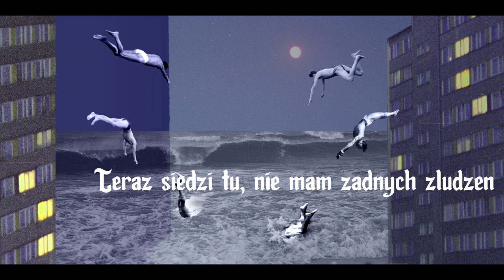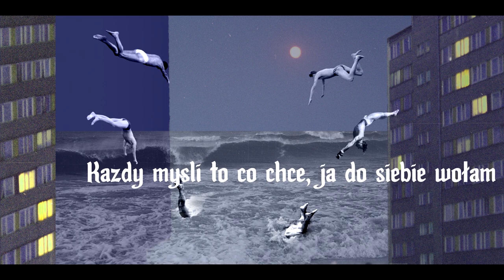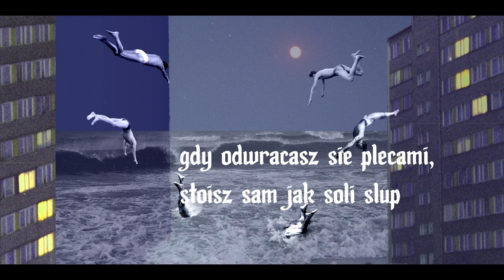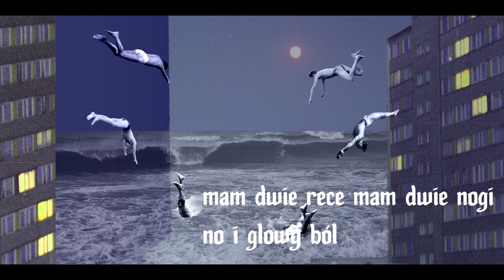Melancholy River - Bluza (Lyric Video)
Melancholy River is

Daniel Grzesik vocal
Bartłomiej Wawszczyk guitar
Sławomir Kubicz bass
Jakub Dobrosielski drums

Lyrics
 Zamroczone sny, zabełtane słowa
Kiedy myśli lecą daleko by się schować
Zakazany szczyt, koń w złotych podkowach
zabrał wszystko poszedł w chuj znikąd przyszedł do nas

teraz siedzi tu, pełna jego głowa
myśli zbiera znów tu, chce nie żałować
Teraz siedzi tu, nie mam żadnych złudzeń
sprane wszystko wokół jak napis na mej bluzie

ref
zdefenestruj swa depresje, nie potrzebna tu
gdy odwracasz się plecami, stoisz sam jak soli słup
Zdefenestruj swa utopie nie potrzebna tu
mam dwie ręce mam dwie nogi
no i głowy ból

2.Nagły biały świt, czerwona pogoda
Każdy myśli to co chce, ja do siebie wołam
W ręku prawie nic, tropie duszę z goła
Wymagana jest większa samokontrola